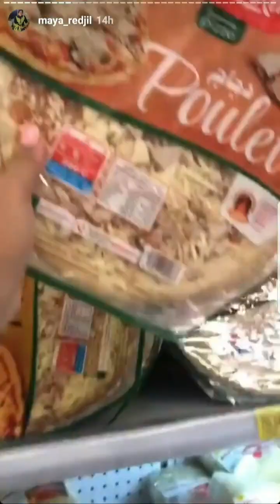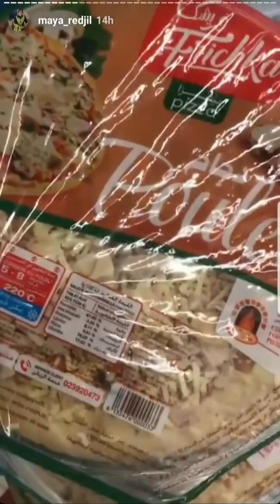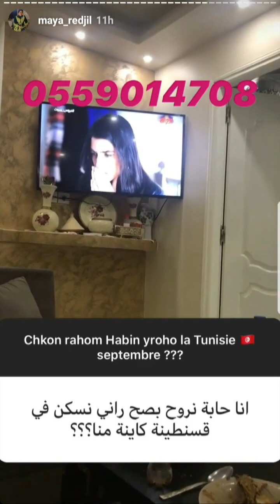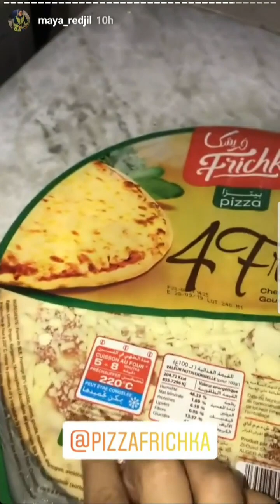مايا رجيل تشتري بيتزا من المول وطيبتها بنينة فوووور